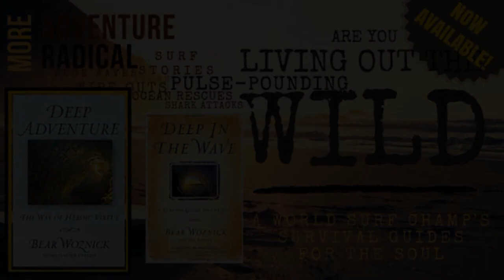BWA362 Brad Hahn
DEEPADVENTURE.COM
Watch Bear's Long Ride Home TV show here